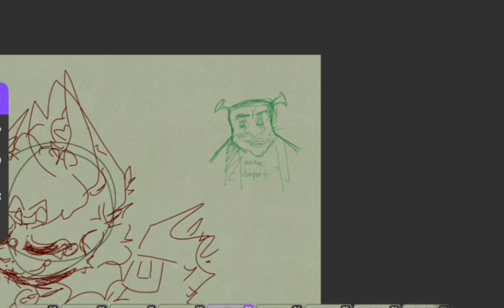psycho meme remake wip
watch this im gonna piss yall off, this is being made in a car